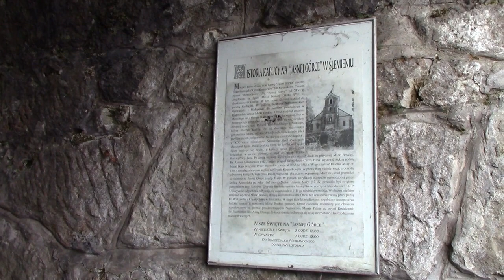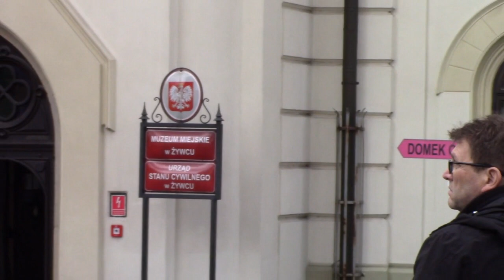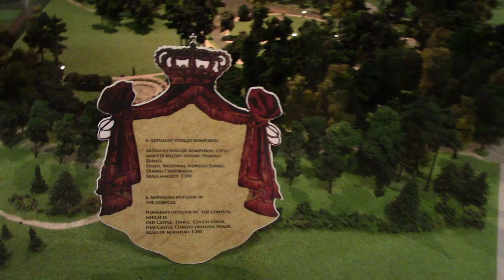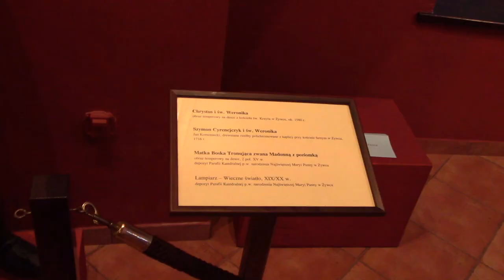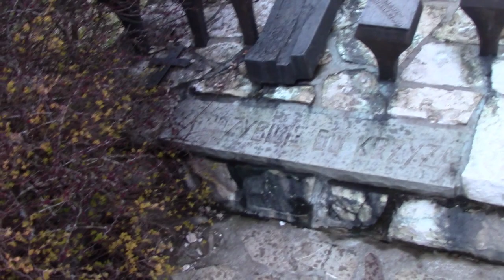Żywieckie Palmy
Relacja z wyjazdu pracowników AGH, który się odbył dnia 24 marca 2024.
Odwiedzone miejsca:
- Slemień (00:12)
+Żywiec
- Rynek  (02:46)
- Muzeum Miejskie  (03:23)
- Radziechowy (08:23)